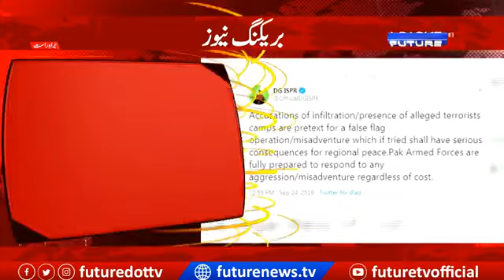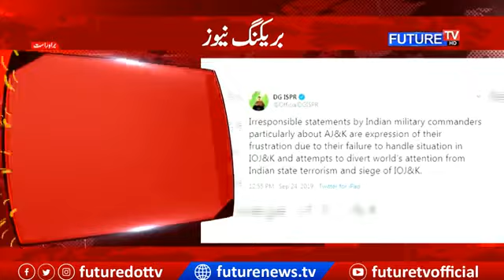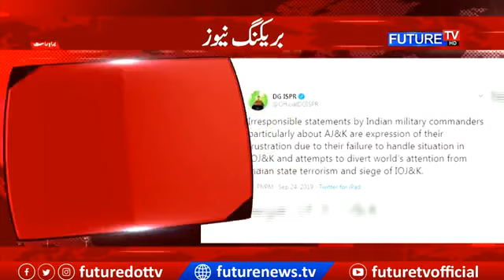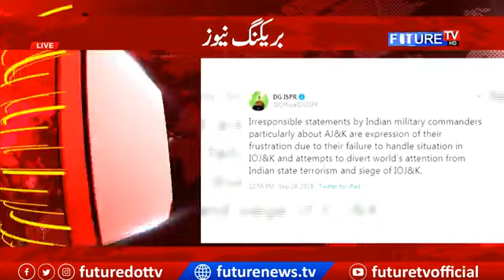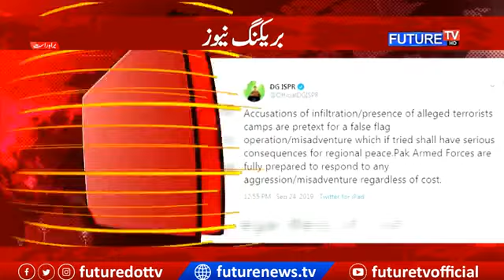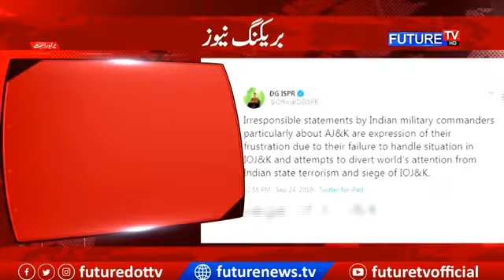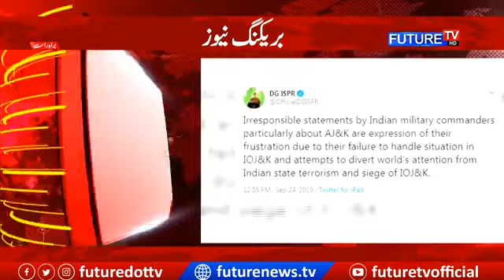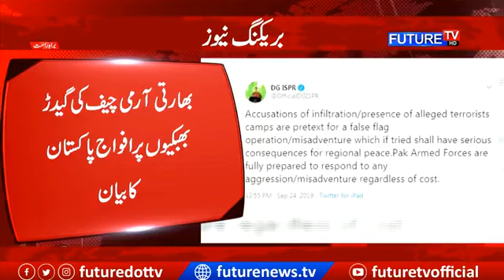Pakistan Army Responds To Indian Army Chief's Statement | Breaking News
Pakistan Army Responds To Indian Army Chief's Statement | Breaking News 24 Sep 2019

About Us:

Future TV is Pakistan’s first hybrid television channel that intends to empower people with correct real-time information and knowledge. We want to cater to people from different demographics and cultural backgrounds. With a team of expert human recourse from electronic, print and social media, our aim is to reveal the real positive and liberal image of Pakistan to the World by utilizing the reach of the internet.